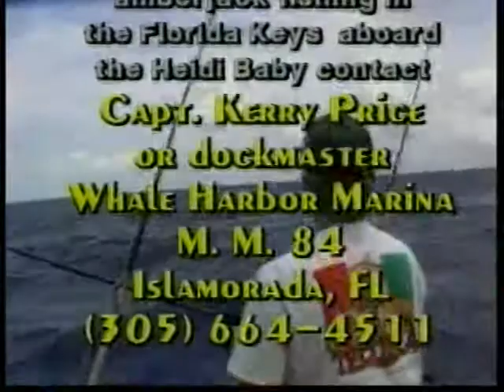Show #156 Fishing The Keys Amberjack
On Islamorade, off the coast of Miami Florida, big Amberjack are sought after in a place called the Hump